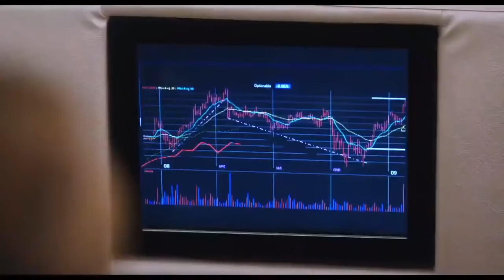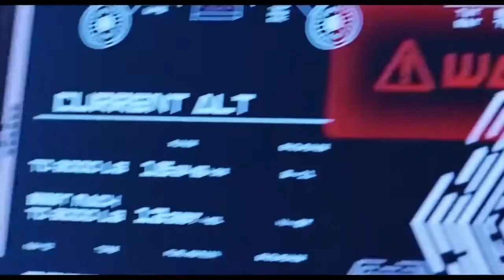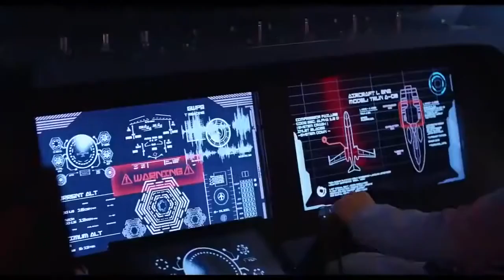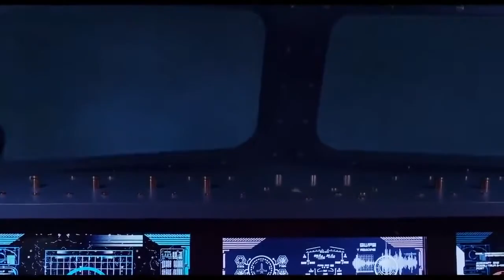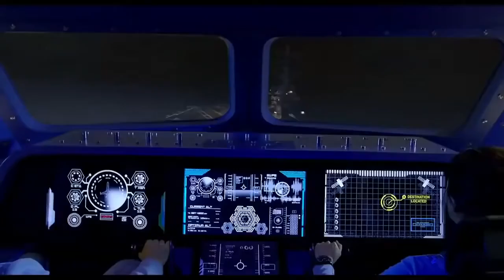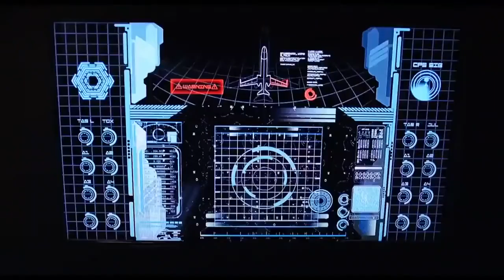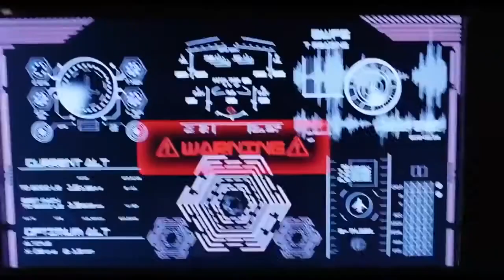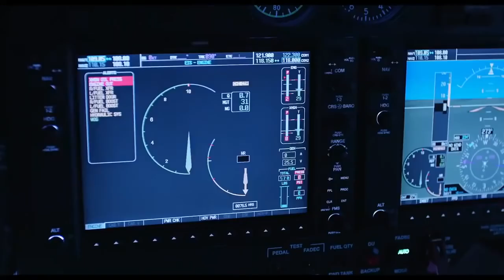2020 EN İYİ BİLİM KURGU FİLM TÜRKÇE DUBLAJ TEK PARÇA HD İZLE 10 10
full hd film izle,
tr dublaj film izle,2021
türkçe dublaj bilim kurgu filmleri türkçe dublaj filmler
türkçe dublaj
türkçe dublaj savaş filmleri 2021
yerli komedi
sinema izle
yabanci film izle youtube
film makinesi
yerli film 18 türkçe dublaj 2018 french
film komedi
film izle türkçe dublaj 2020
filmler 2020
film müzikleri
fiilimsi
filmleri
filmler 2020
filmler komedi
filmler filmler
filmler türkçe dublaj
filmler türk
filmler sokağı
filimler turkce
filmler aşk
filmler altyazılı
filmler aksiyon macera
filmler açılsın
filmler aç
bilim kurgu
bilim kurgu çizgi film
çizgi filmi
animasyon filmleri aşkdublaj,animasyon
korku filmi izle
bilim kurgu filmi izle,
türkçe dublaj macera filmleri,
türkçe dublaj korku filmleri,